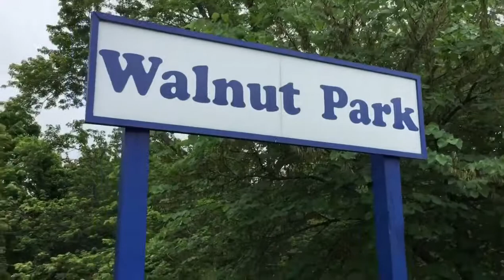Exploring Cookeville Parks: Walnut Park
Where is Leon? He's exploring Walnut Park in Cookeville, Tennessee! Go along with him to learn more about this quiet little park that features a gazebo, paved walking trail and picnic tables. Visit at 186 S. Walnut Ave.